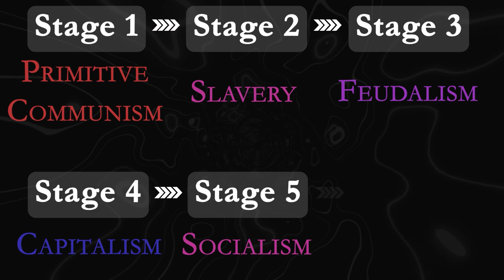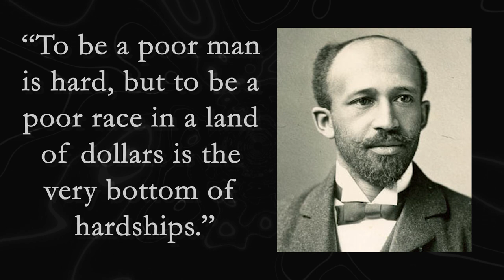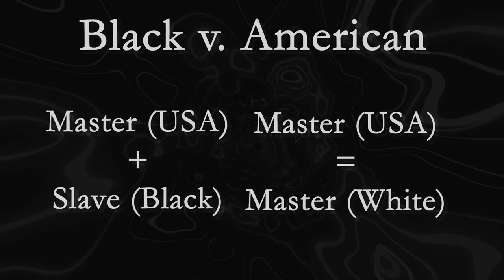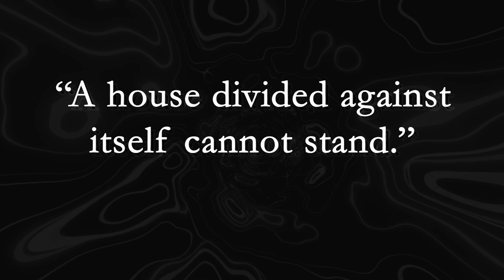The Old Roots of Critical Race Theory